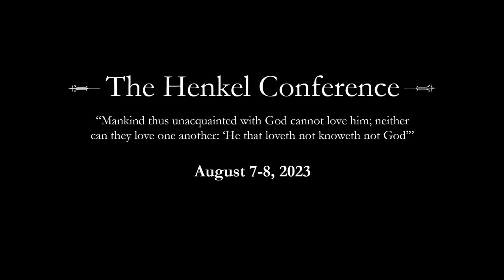Katy Faust "Them before Us" The Henkel Conference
The Henkel Conference
Ascension Lutheran Church Madison, TN

Katy Faust is Founder and President of Them Before Us, a global movement defending children's right to their mother and father. She publishes, speaks and testifies widely on why marriage and family are matters of justice for children. Her articles have appeared in Newsweek, USA Today, The Federalist, Public Discourse, The Daily Signal, the Washington Examiner, the American Mind, and the American Conservative. Katy helped design the teen edition of CanaVox which studies sex, marriage and relationships from a natural law perspective. Her next book, Raising Conservative Kids in a Woke City will be released in Sept 2023.